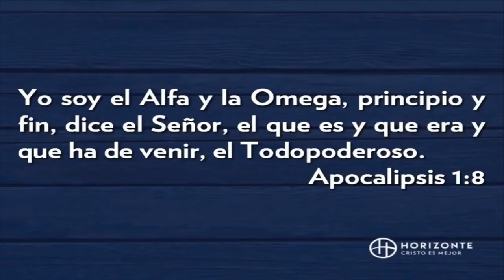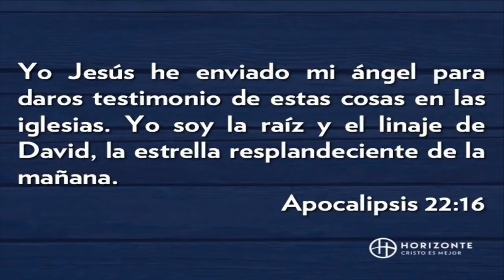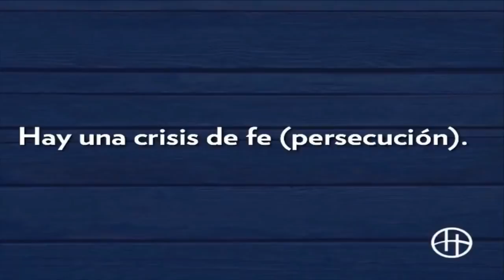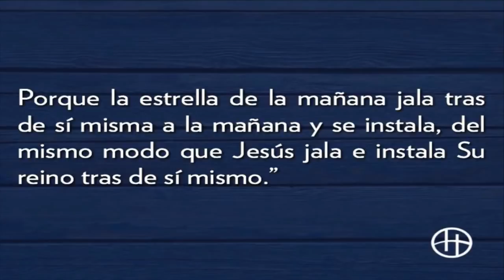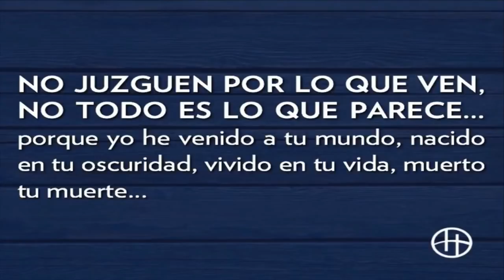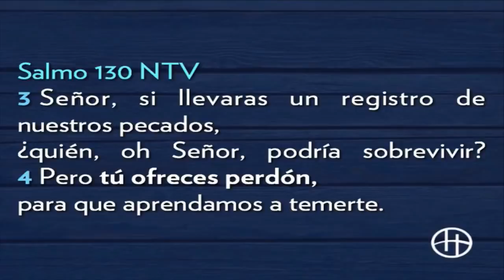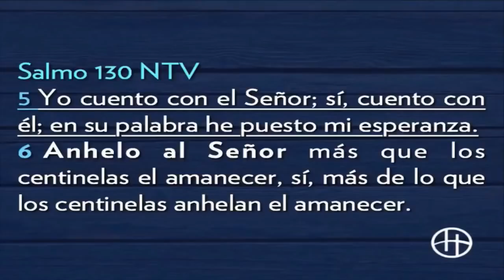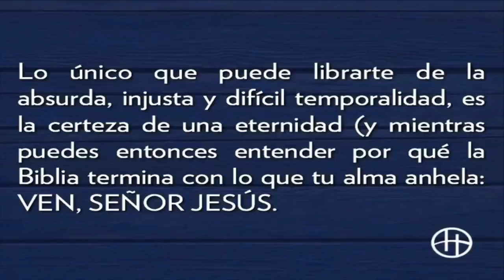¿Qué ver en el peor momento de tu vida? | Apocalipsis 22:16 | HORIZONTE QUERÉTARO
Predicación Especial | Pastor Kike Torres

Descarga nuestra app:
Horizonte Querétaro